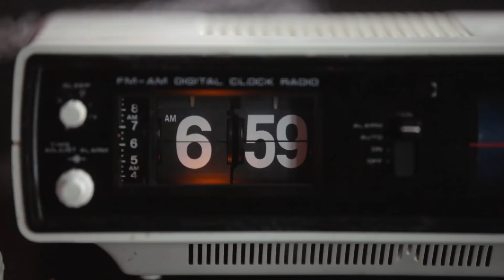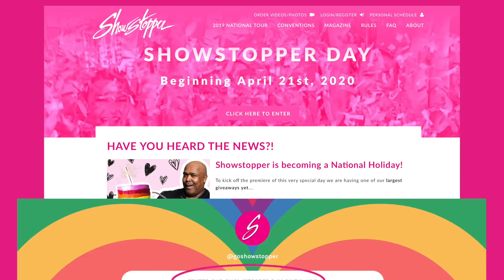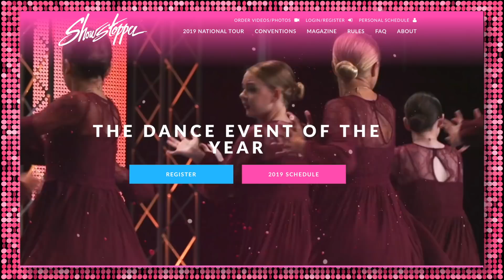IT'S PARTY TIME! | Glitter Drop Ep. 8 | Columbus and Concord Regional Highlights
Join the Showstopper Fam!

Download the Showstopper App at Google Play or the Apple App Store to get access to your personal schedule, read up on our Showstopper Magazine Online site, get lost in exclusive videos, and so much MORE!